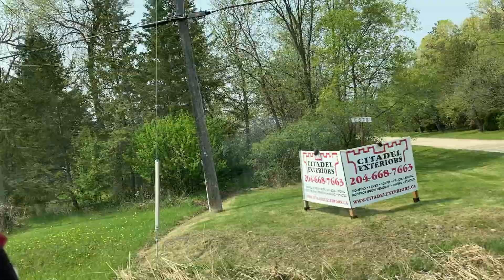Selkirk , Manitoba, Canada. (Travel)